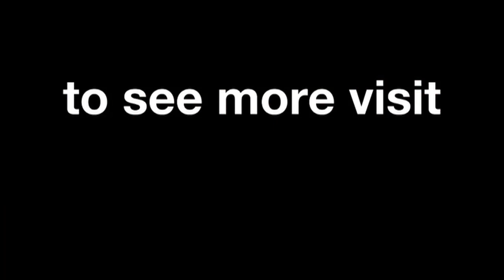Marquez & Pedrosa on Aragon GP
Repsol Honda's Marc Marquez and Dani Pedrosa discuss their chances at the upcoming Aragon GP.